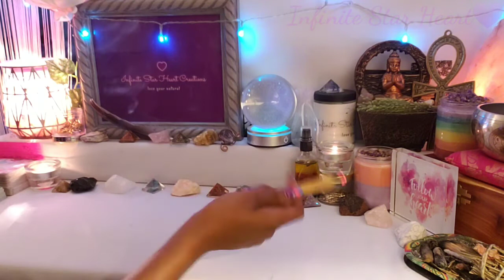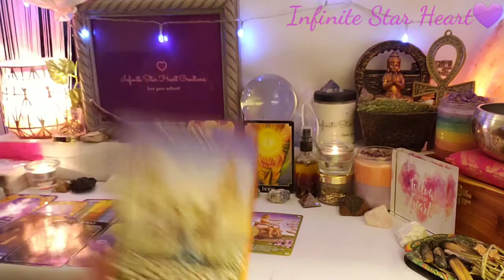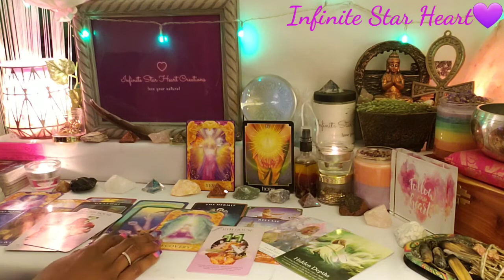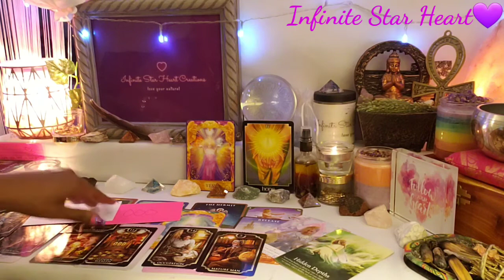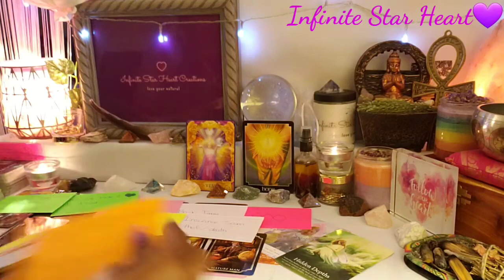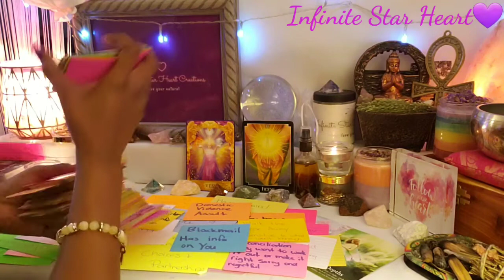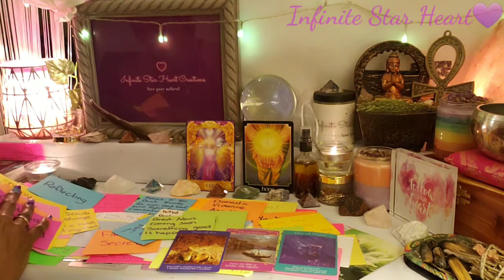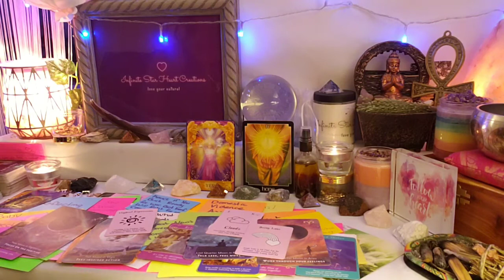Pisces♓~777 Blackmail DL for pay😳 can't ignore the signs, 1 sided, tried to take ur inheritance~June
✨Hey Everyone👋🏽🥰🌈🌸🌹🌼

                            Caruthersville, MO 63830

✨June 2022 Monthly INSPIRATIONAL MESSAGES🔮

✨General Reading♥♠♦♣️What's Hidden??

Readings are for Pisces Sun, moon, rising, Venus and North node placements though the messages may resonate elsewhere with Pisces placements in your chart.

1. Like this video

3. Comment

My specialty is in love💜 Life👨‍👩‍👧‍👦 Money💰 and Career🏦

✨Please include your name, birthdate and name of person involved for a love reading. If you don't know it, you can visit the web address below to receive your free birth chart:

Personal Readings: Area's of your life purpose, love interest/partner, home, work and money/career

*Birthday Special on Readings*

~ Personal Reading up 6 questions of your choice $60.00

~Meditative Session $77.77 (1 hour)

✨Please allow 24 to 48 hours to receive reading by email recorded video.

✨Book on my website to pay with any major credit cards

✨TicToc: Infinite Star Heart

Thank you💜 for your comments, likes, subscriptions, and your support💜 I am grateful to help you along your journey💜